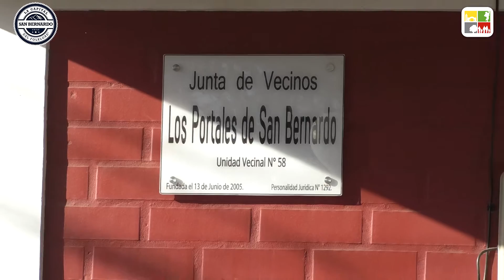Inauguración Sede Social Villa Los Portales